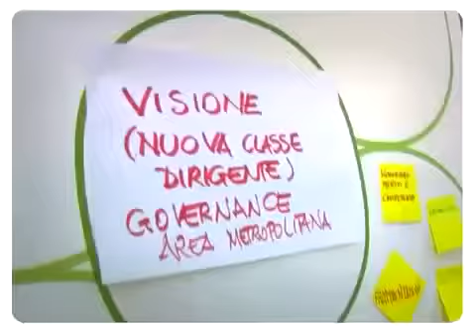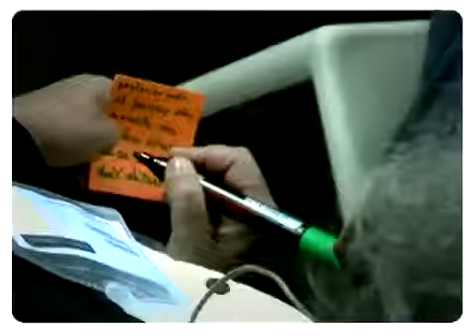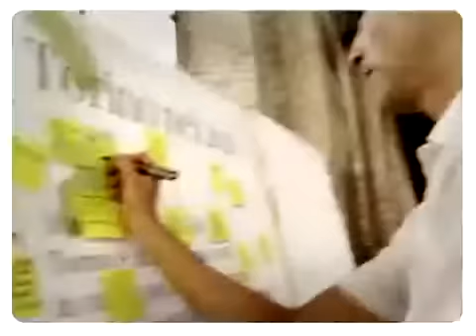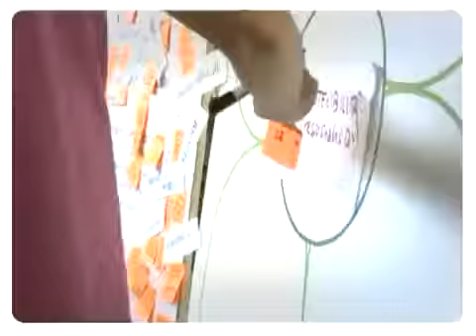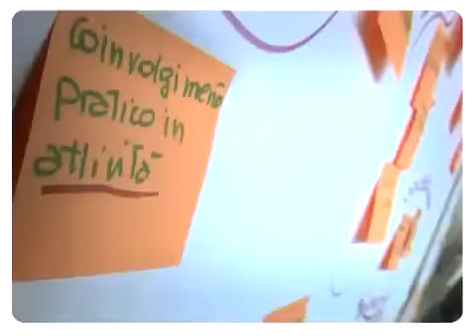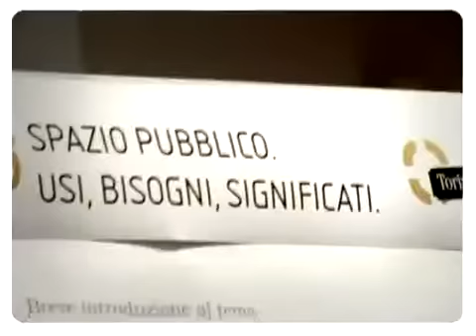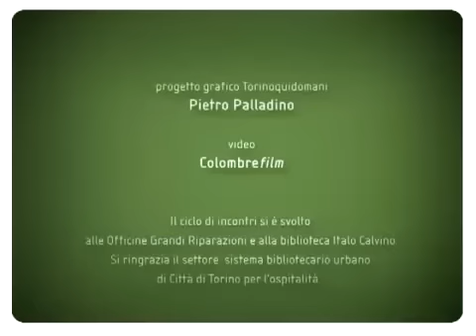Torino Qui Domani - Ciclo di Workshop 2008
Un ciclo di 6 workshop aperti, tra luglio - ottobre 2008, organizzati da Torino Internazionale e facilitati da ABCittà per avviare una consultazione sul Piano Strategico della città